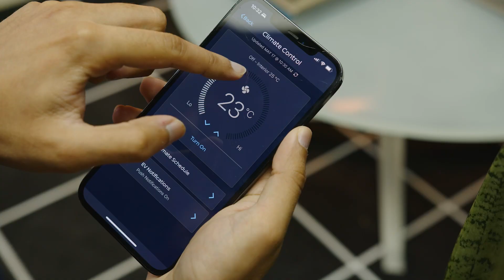Nissan EVesta | Employee Test Drive Event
Join us at Nissan EVesta to celebrate the launch of Nissan’s newest EV, the ARIYA. From their high-tech charging practices to their silent and smooth ride, the new Nissan ARIYA has it all. Take the step toward a greener world today!

for more details.